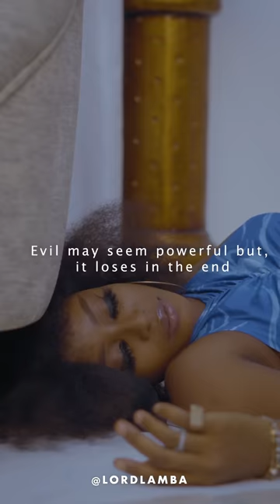Samson and Delilah (Lord Lamba)